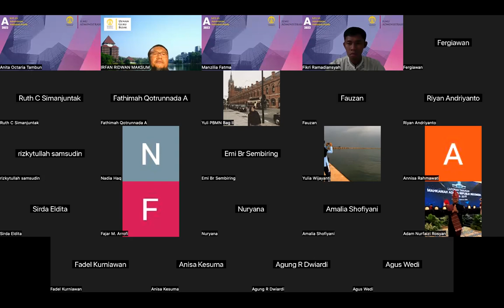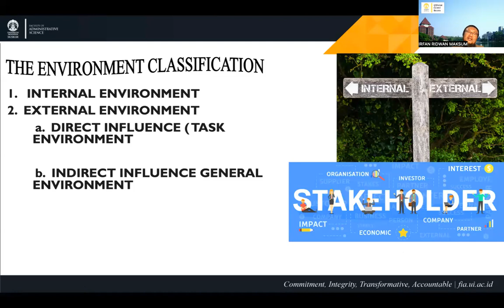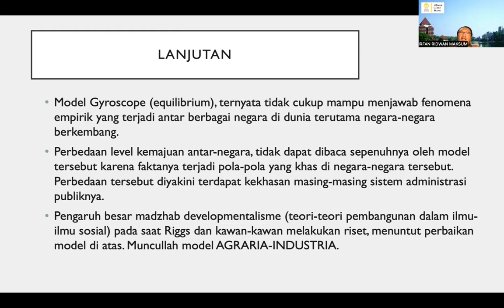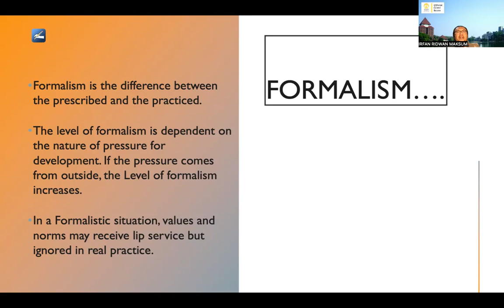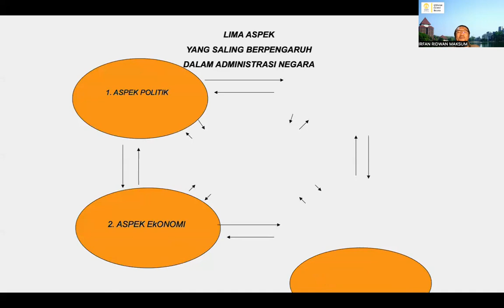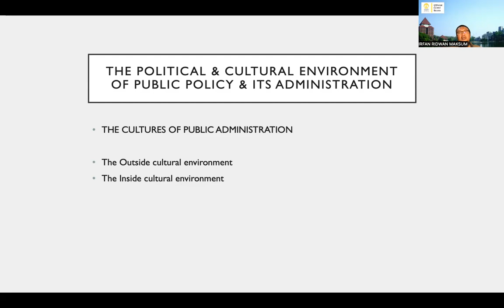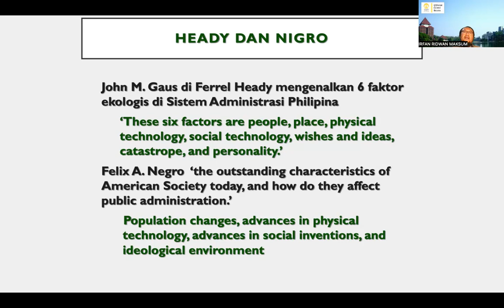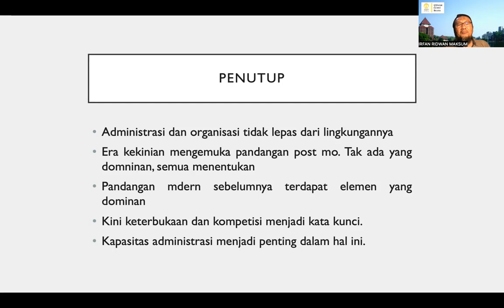PERTEMUAN 2, PTIA PUBLIK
Video ini menjelaskan konsep LINGKUNGAN ADMINISTRASI PUBLIK